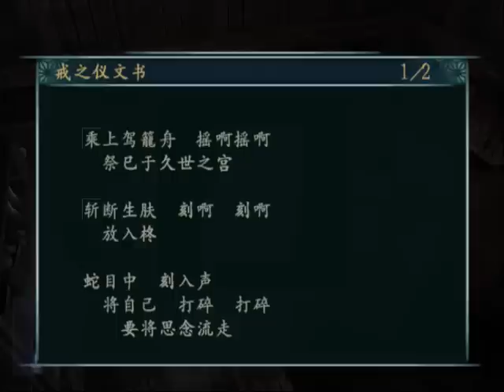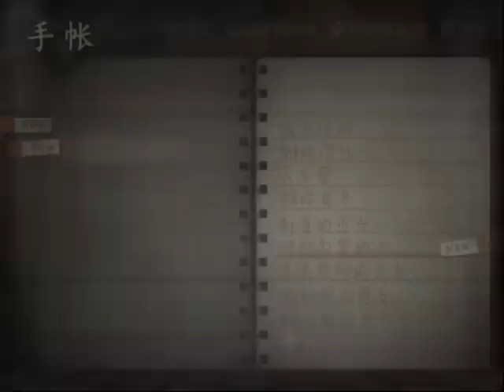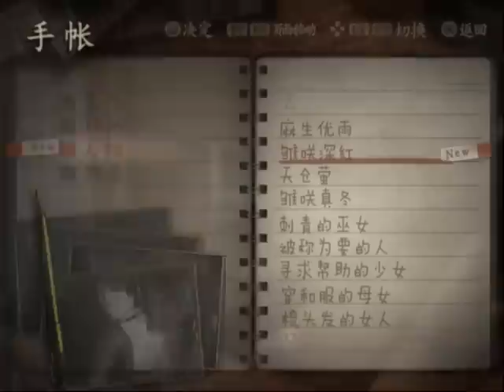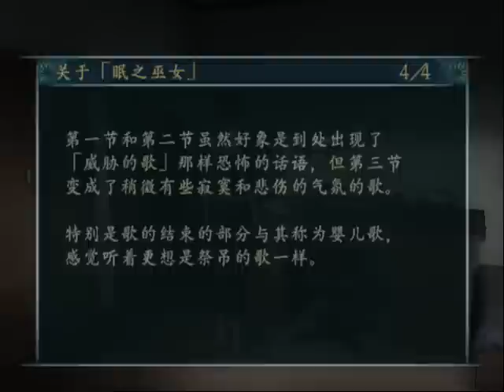零:刺青之聲 劇情攻略 (12) 第十一刻 終之路